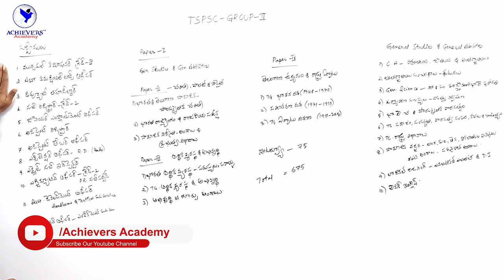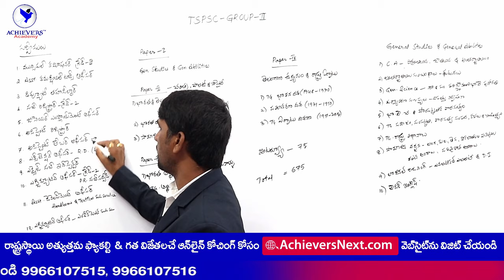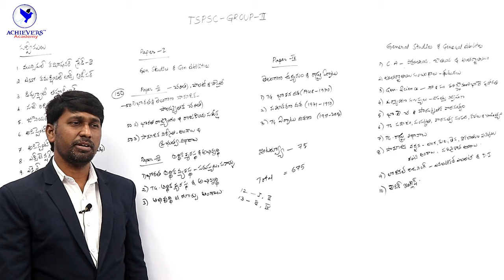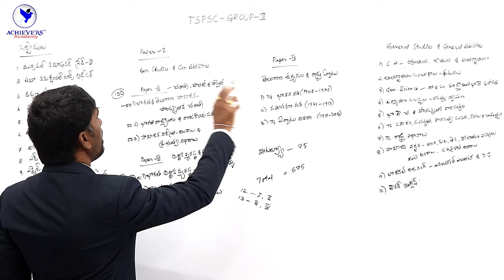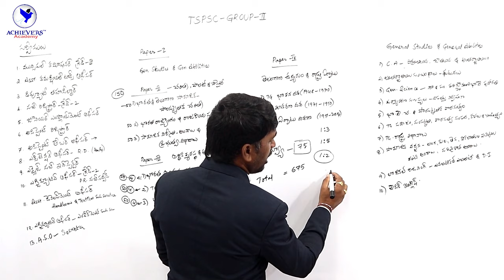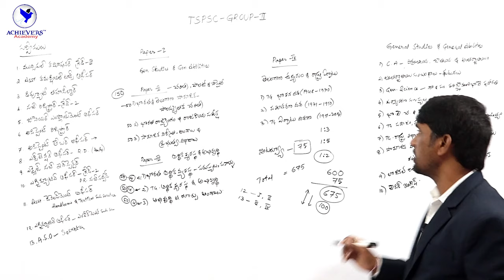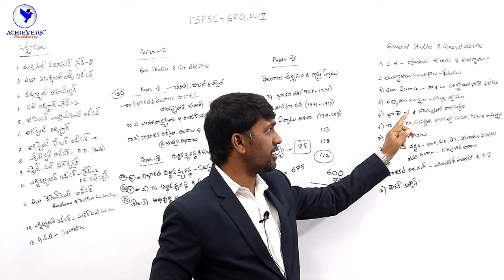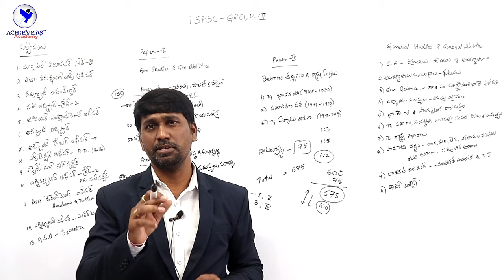TSPSC Group 2 Syllabus & Preparation Tips | TSPSC Group 2 Notification 2022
▶️Watch video on TSPSC Group 2 Syllabus & Preparation Tips | TSPSC Group 2 Notification 2022, How to prepare for TSPSC Group 2 Exam in 2022 by Achievers Academy

Unlike other Coaching institutes in the market that teach in an academic way, the unique strength of Achievers_Academy lies in its faculty who have already topped previous competitive exams and are well equipped to teach the aspirants to approach the exams in a competitive scenario besides being State level best faculty.